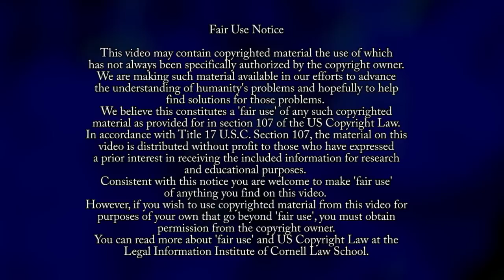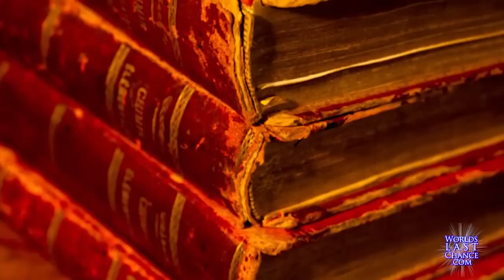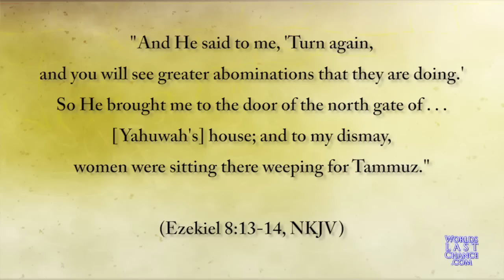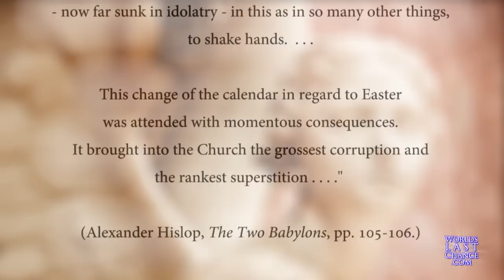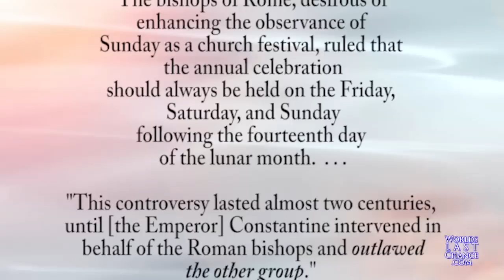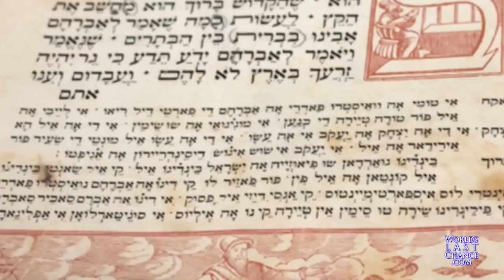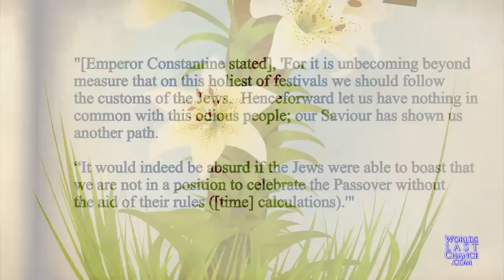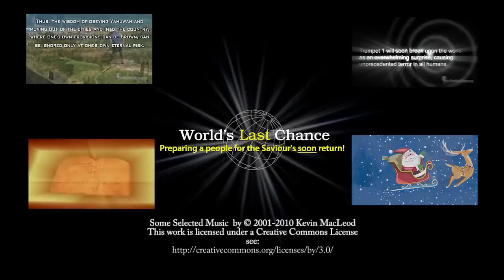Easter - The Pagan Passover (Pesach)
Great video from World's Last Chance explaining the differences between Easter and Passover (Pesach).  Silly Christian!  Easter is for pagans.